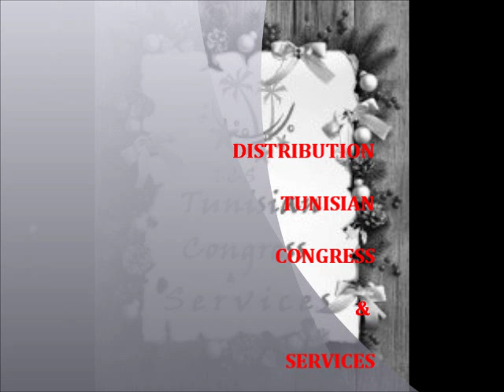DAVID VENDETTA. REMIX 2012 CYCLONE D JERBA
TUNISIAN  CONGRESS AND SERVICES